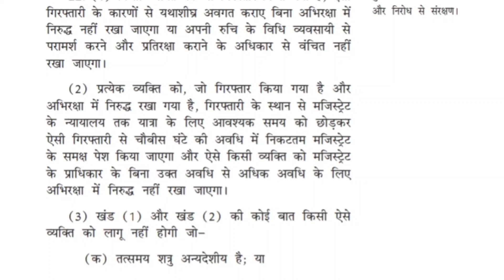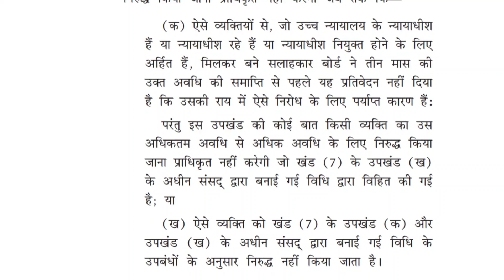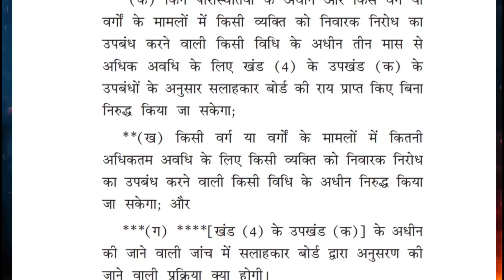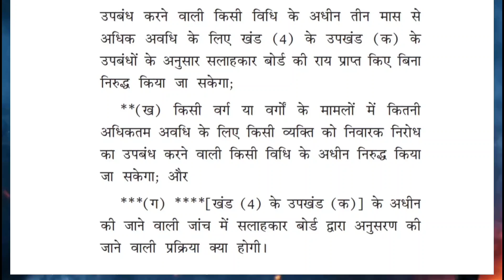भारतीय संविधान भाग 3 - अनुच्छेद 21 | आओ संविधान को जाने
नमस्कार साथियों, इस सीरीज में हम भारत के संविधान को शुरू से अंत तक हर अनुच्छेद को एक-एक करके समझेंगे ।
अगर आपको हमारा ये प्रयास अच्छा लगा हो तो , इस वीडियो को अधिक से अधिक शेयर करके सभी तक पहुंचा दीजिए ।

         Team
Shashwat Sanatan